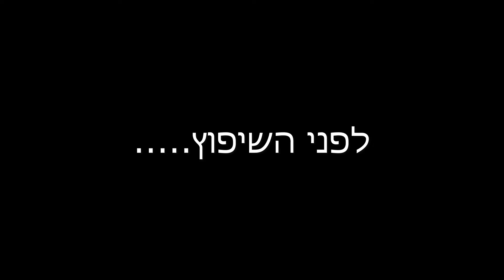שיפוץ לובי מגדל פסגות ע"י חברת REIT 1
צילום ועריכה: אילן רינת  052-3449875
אנחנו מתמחים בהפקת סרטוני טיימלאפס TIME LAPSE לתקופות ממושכות וקצרות עבור תעוד תהליכי בנייה.
המערכת שפיתחנו, נותנת את התוצאה האיכותית ביותר שקיימת בארץ וזאת בזכות השימוש במצלמת סטילס DSLR של CANON, בתוספת עדשה איכותית.